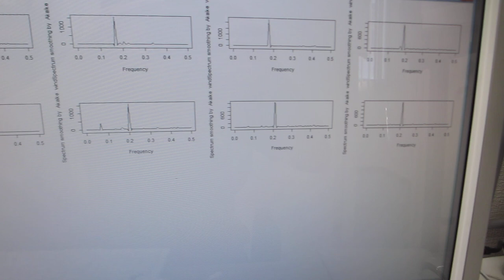オリジナル表面検査実験（超音波システム研究所）